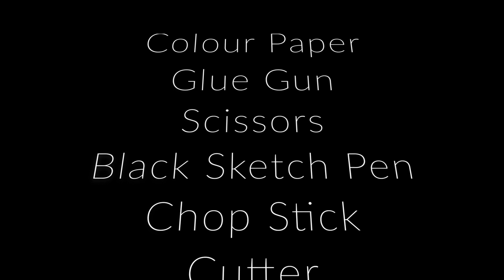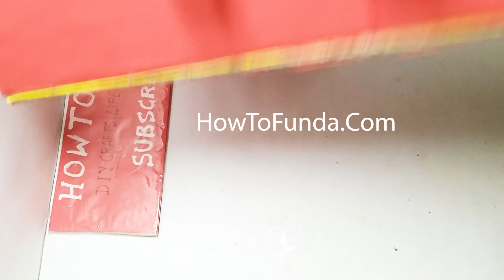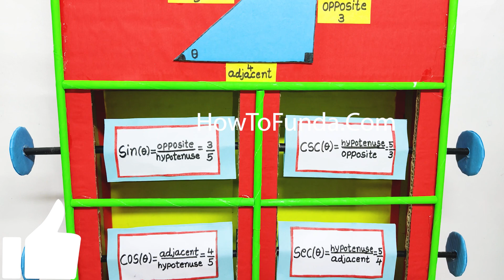trigonometry values maths tlm working model for class 9 or class 10 | howtofunda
Short Information :

Trigonometry is the branch of mathematics that deals with the relationships between the sides and angles of triangles, and the calculations based on them. In trigonometry, there are several important values that are used to describe the characteristics of a triangle, including:

Sine (sin): The sine of an angle is the ratio of the length of the side opposite the angle to the length of the hypotenuse (the longest side of a right triangle). It is abbreviated as sin.

Cosine (cos): The cosine of an angle is the ratio of the length of the side adjacent to the angle to the length of the hypotenuse (the longest side of a right triangle). It is abbreviated as cos.

Tangent (tan): The tangent of an angle is the ratio of the length of the side opposite the angle to the length of the side adjacent to the angle. It is abbreviated as tan.

Cotangent (cot): The cotangent of an angle is the reciprocal of the tangent of the angle, or the ratio of the length of the side adjacent to the angle to the length of the side opposite the angle. It is abbreviated as cot.

Secant (sec): The secant of an angle is the reciprocal of the cosine of the angle, or the ratio of the length of the hypotenuse (the longest side of a right triangle) to the length of the side adjacent to the angle. It is abbreviated as sec.

Cosecant (csc): The cosecant of an angle is the reciprocal of the sine of the angle, or the ratio of the length of the hypotenuse (the longest side of a right triangle) to the length of the side opposite the angle. It is abbreviated as csc.

These values are used to solve problems involving triangles, such as finding the length of a missing side or the measure of an unknown angle.
Materials Used :
Color Papers